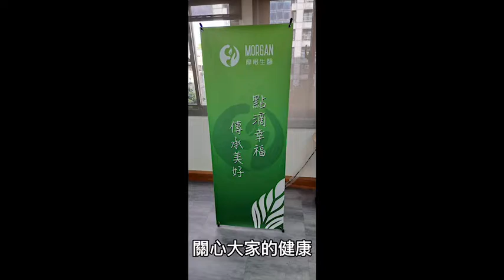〔保健食品〕摩根生醫系列產品，獲獎無數，深受大衆的信賴 執行長曹霈緹Patty 女中豪傑 幫助大家成功創業，tonychen好康趴趴走節目，親臨採訪，推薦給大家。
英語新聞報記者張芫菘台北市報導20220820:

成立於兩年前的摩根生醫股份有限公司，地址在台北市大同區承德路一段40號六樓。從台北火車站走路十分鐘以內到達，辦公室開放時間週一到週五早上9點到下午6點，客服免付費電話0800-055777歡迎觀眾朋友到公司參觀。創辦人-曹霈緹英文名字叫Patty，她本於好東西要跟好朋友分享的理念，關心大家的健康，在兩年前台灣疫情嚴峻期間毅然成立摩根生醫股份有限公司，由於執行長的用心經營以及25%利潤分享顧客的回饋制度，在市場上獲得好評不斷，也榮獲了不少的世界專利和獎項，例如2019年榮獲國家新創獎企業新創組獎盃，2020年拿到加拿大國際發明獎金牌，2020年拿到倫敦國際發明獎等，摩根生醫的系列產品，深受社會大眾的信賴。湯尼陳老師在up直播主持第六年的[好康趴趴走節目］也專程採訪產品行銷講師劉歐文，他自己本身也是摩根生醫產品的愛用者，外敷內用，現年53歲的他看起來不到40歲，真是太神奇了，他本人就是產品最好的見證者。執行長Patty在直播節目中，看到現場近三千位熱情的觀眾朋友，主動加碼，總共贊助十組摩根生醫的產品：包括煥白潤透膠原微導膜，喜悅胺基酸洗顏乳，引水肌活化液，5G防曬天后霜和由藝人徐乃麟代言的NMN胜肽五行蔬果營養素，現場收看的觀眾都相當感到興奮，主動熱情參加送u幣換好禮活動。Patty執行長指出:摩根生醫的產品重視品質，自己先使用後體驗立即的效果，就可以用消費者的經驗分享給大家，歡迎想要創業的朋友主動加入摩根生醫的行列，讓大家一起來守護家人的健康。